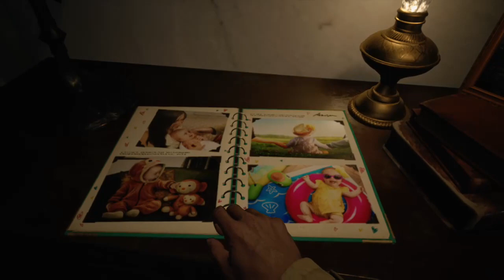Resident Evil: Village